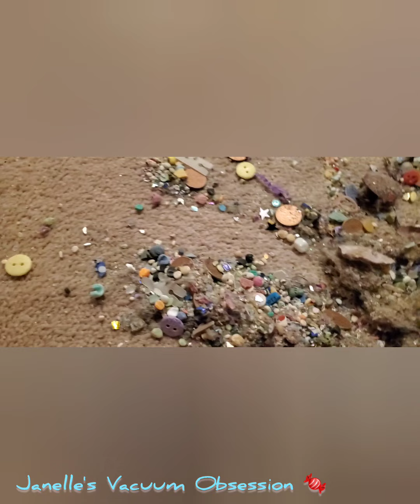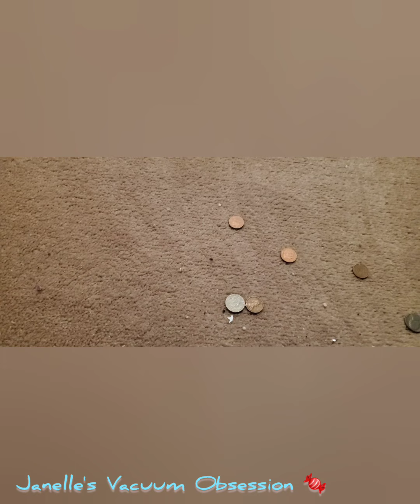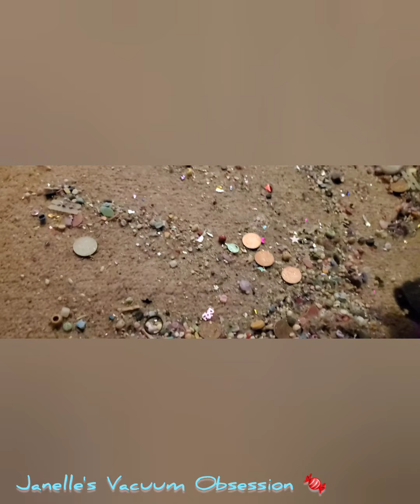💜 LAVENDER SHARK NAVIGATOR 💜 UPHOLSTERY TOOL, DUSTING BRUSH, LOTS OF BRUSHROLL VACUUMING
ARE YOU FOLLOWING ME ON TIKTOK?